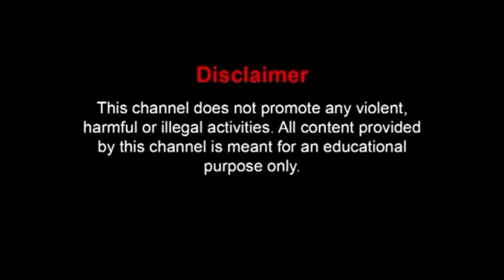ধানশুড়া গ্রামে বিরাট আসর ডাক দিলেন।। কাড়া ও সাঁড়াই হাইভোল্টেজ প্রাইজ। খেলা -১৫ অগ্রহায়ণ।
ধানশুড়া আসরে বিরাট আসর ডাক দিলেন।। কাড়া ও সাঁড়াই হাইভোল্টেজ প্রাইজ। খেলা -১৫ অগ্রহায়ণ।

#15 agrohayan kada lodai
#15 agon dansura, kara lorai
bhudeb mahato kara lorai
dhansura kara lorai
kada lodai
kudagara kara lorai
matilal mahato kipi ragadihr kara lorai
kp ragadih matilal mahato interview
kudagara gotam kumar kara lorai
gotam kumar kara lorai
subodh mahato interview
subodh mahator kara
3ra kartik ragani tar kada lorai
ragonitar kara lorai dibasis mahato
kasiya bulit mahalir
kasiya adari mahaliar
BAIGHADIH KARA LORAI
KARTIK 6 BIGHADIH KADA LODAI
golamara kara lorai kartik 29
sonadugri satrughan mahator sakhatkar
damodar mahator sakhatkar
garafusru chinibas mahator sakhatkar
chinibas mahator kara
সনাডুংরী আসরে আগত সুবোধ মাহাতোর কাড়া
SONADUGRI ASORI AGOT KARA
আমডিহা নারায়ণ মাহাত সাক্ষাৎকার
নীবারন মাহাতোর সাক্ষাৎকার
NEBARAN MAHATOR INTERVIEW
NEBARAN MAHATO NARAN MAHATO K JOBAB
amdiha narayan mahator interview
naran mahato k jobab sonadungri
1la bhadra kara lorai sanadungri
#15 bhadra kara lorai satrughan mahator
CHAKIRBAN JOYRAM MAHATOR INTERVIEW
CHAKIRBON JOYRAM MAHATOR SAKHATKAR
sadhan vlogs
puruliar rup
krisna creation 134
# চাকিরবন জয়রাম মাহাতোর সাক্ষাৎকার
চাকিরবন নতুন আপডেট
জয়রাম মাহাতোর কাড়া চাকিরবন
জয়রাম মাহাত সোনাডুংরী আসরে নাম জমা করল
JOYRAM MAHATO CHAKIRBON KARA JOMA KORLO
joyram sonadungri asori nam joma
subodh mahator karar jora confram
subodh mahato v/s satrughan mahator jora confram
চাঁদড়া কাড়া লড়াই
kara lorai chandra 18 bhaddra
মিশিরডি সন্তোষ মাহাতোর সাক্ষাৎকার
মিশিরডি নতুন আসর
মিশিরডি ২০২৪ কাড়া লড়াই
sadhan vlogs
misirdih new kada lodai 2024
misirdih santosh mahator interview 2024
mesirdih sontosh mahator SAKKHAT KAR
#17 kartik kara lorai misirdih
রোলাডি আসরে আগত শত্রুঘন মাহাত কাড়া
roladih asori agot satrughan mahator kara
1ta vol korli 1ta takao pabi na
satrughan mahato taka pabi na
হেমন্ত মাহাতোর আসরের নতুন আপডেট
satrughan mahato v/s himanta mahato jora confram
himanta mahato roladih jora confram
satrughan mahator jora confram 2024
দামোদর মাহাতোর সাক্ষাৎকার
শত্রুঘন মাহাতোর সাক্ষাৎকার
SATRUGHAN MAHATOR SAKKHAT KAR
satrughan mahator karar jora confram 2024
saturghan mahator karar jora confram
চাঁদড়া কাড়া লড়াই
মিশিরডি নতুন আসর
sadhan vlogs
1ta vol korli 1ta takao pabi na
ধানশুড়া ভুদদেব মাহাতোর বক্তব্য
dhan sura bhude mahator boktobo
bhudeb mahato satrughan mahatok acroman
1ta vol korli 1ta takao pabi na
himanta mahator asorir new update
loradih asori kara har jit hobi ki
DAMUDAR MAHATOR SAKKHAT KAR
DAMUDAR MAHATO V/S SATRUGHAN MAHATO INTERVEIW
রোলাডি হেমন্ত মাহাতোর সাক্ষাৎকার
roladih himanta mahator interview
#31 sa asar kara lorai
susanta sorin bolan mohultar interview
susanta sarin sakhatkar
PURULIAR RUP
SADHAN MAHATO
sadhan vlogs
janma bhumi
ROLADIH KARA ANAI ASORI AGOT
রোলোডি হেমন্ত মাহাতোর কাড়া আনাই আসরে আগত কাড়া
#৩১ আষাঢ় কাড়া লড়াই
KARA LORAI
ROLADIH HEMANTA MAHATOR KARA LORAI
বৈশাখ মাসে কাড়া লড়াই
KARA LORAI NEW UPDATE
loradih hemant mahator kara lorai